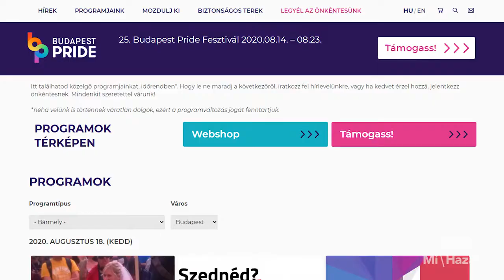Így szabadította meg a szivárványos zászlótól Újbuda önkormányzatát is a Mi Hazánk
Mi Hazánk Mozgalom
A Novák Előd helyi önkormányzati képviselőnk által végrehajtott zászlólevonást követően ezúttal egy motoros bajtársa oldott kereket a szivárványos szeméttel.